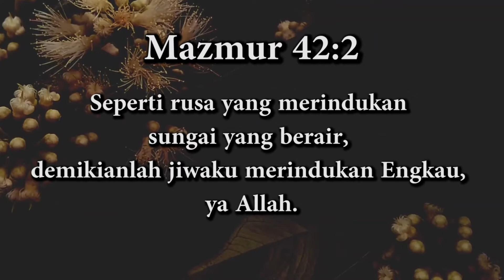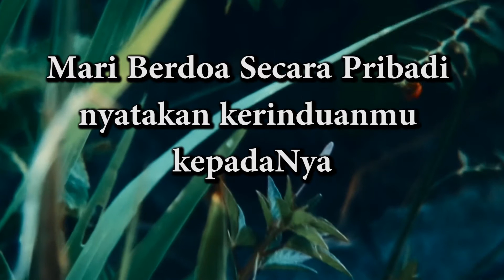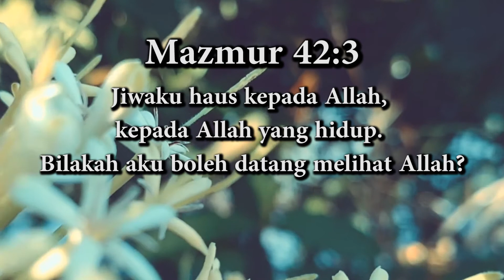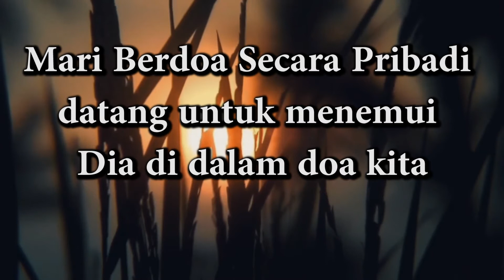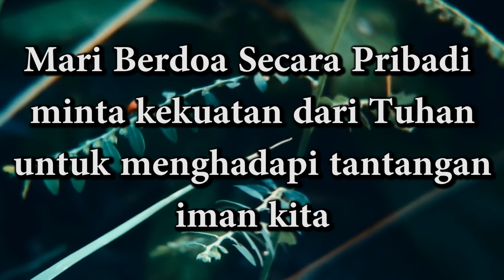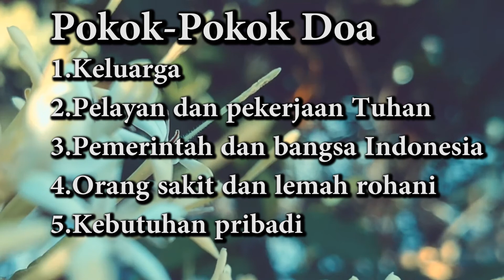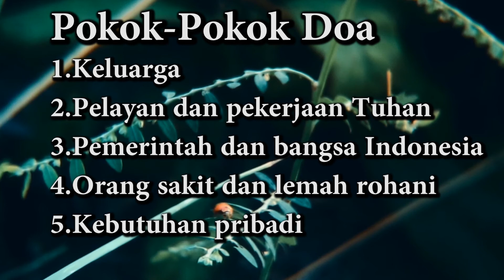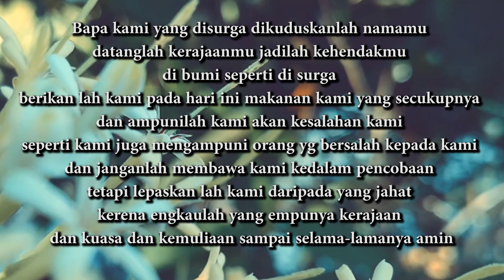Doa Teduh kamis 28 Jan 2021